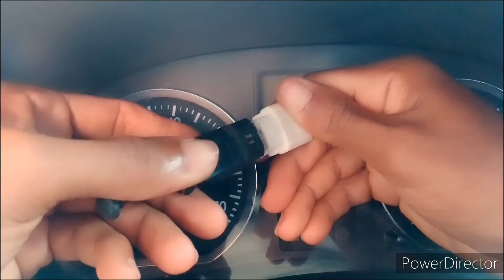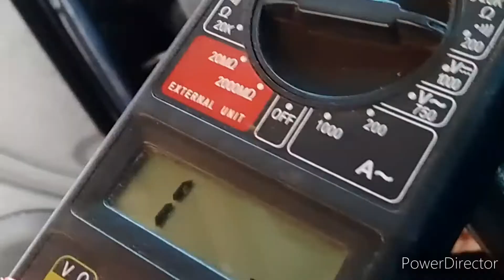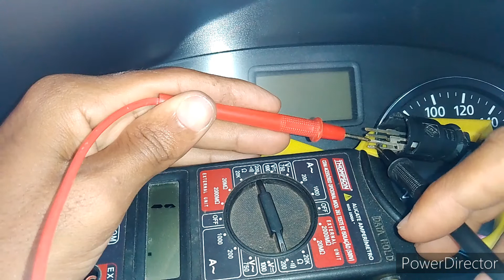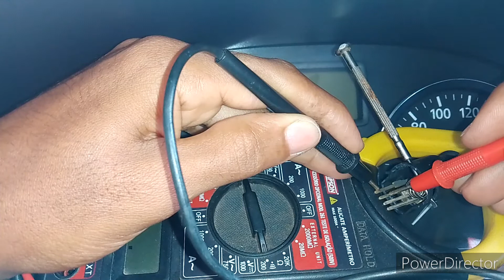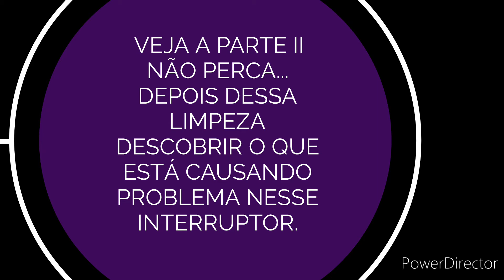LIMPEZA DO INTERRUPTOR DE FREIO DO SANDERO 2010 | PARTE I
MEU CARRO ESTAVA DESLIGANDO, JÁ NÃO SABIA O QUE FAZER, DEPOIS DE LEVAR EM MAIS 5 MECÂNICAS E NÃO RESOLVER NADA, DESCIDIR INVESTIGAR O QUE ESTAVA FAZENDO O CARRO CORTAR A ACELERAÇÃO TODAS AS VEZES QUE SAIA, DEPOIS DE LER VÁRIAS COISAS SOBRE O QUE FAZ O CARRO CORTAR A ACELERAÇÃO CHEGUEI ATÉ O INTERRUPTOR DE FREIO, RETIREI O MESMO LIMPEI E MONTEI NOVAMENTE, COM ISSO O CARRO FUNCIONOU NORMALMENTE POR DOIS DIAS E EM SEGUIDA VOLTOU O MESMO PROBLEMA, MAS DESTA VEZ AS LUZES DE FREIO PERMANECEM ACESAS, COM MAIS UMA OLHADA NA PEÇA PERCEBI QUE A HASTE DO INTERRUPTOR ESTÁ COM DEFEITO E NÃO ALCANÇA MAIS O PEDAL.

NESTE VÍDEO EXPLICO COMO RESOLVER ESSA SITUAÇÃO.